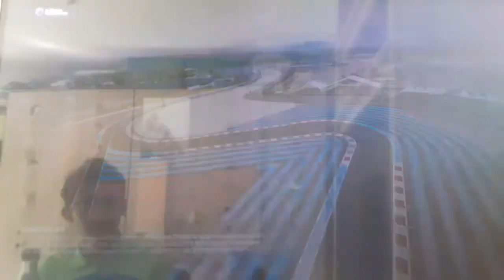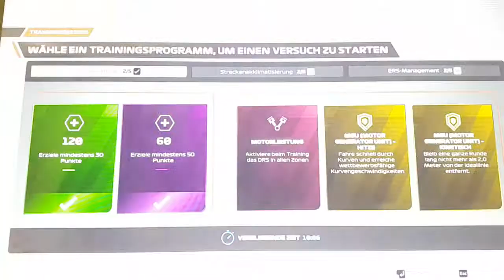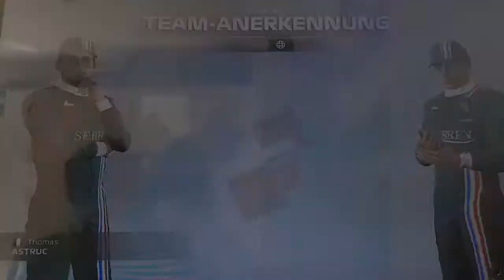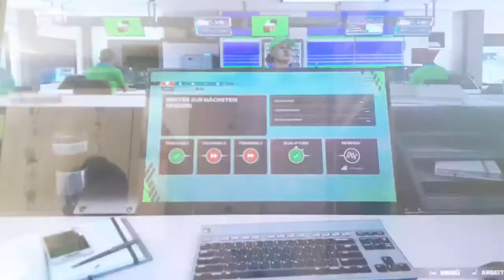MyTeam Karriere Quali Frankreich #56: Endlich mal wieder Russel im Quali-Duell schlagen?